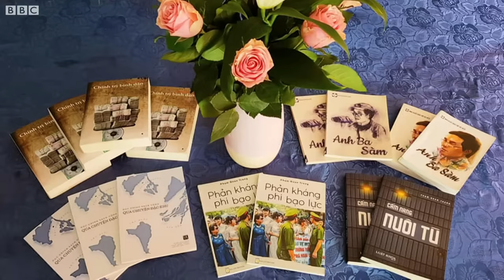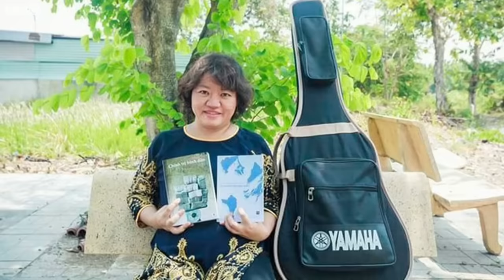Phỏng vấn đặc biệt với LS nhân quyền Nguyễn Văn Đài - BBC News Tiếng Việt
Luật sư Nguyễn Văn Đài chia sẻ góc nhìn của ông về tình hình nhân quyền tại Việt Nam hiện nay, nhân dịp ông ghé thăm trụ sở BBC trong chuyến công tác tại Anh.

Phỏng vấn do nhà báo Quốc Phương thực hiện và phát trực tuyến trên kênh Facebook của BBC News Tiếng Việt hôm 16/9.